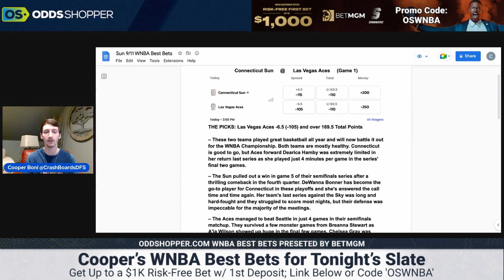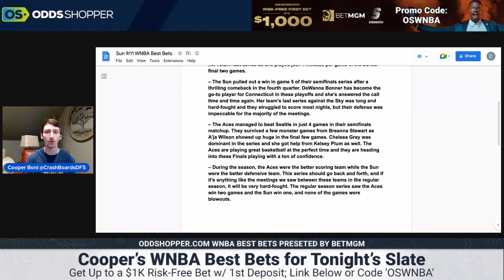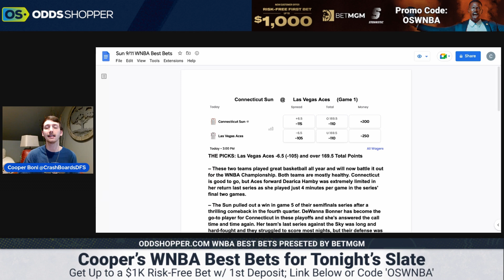WNBA Finals Betting Picks: Sun vs Aces Game 1 Today (Sunday 9/11/22) Props & Predictions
Free WNBA picks today and the best Game 1 Sun vs Aces WNBA FINALS playoffs predictions for Sunday (9/11/22).

Sign up for OddsShopper Premium Insider Access

0:00 WNBA Picks Today & WNBA Playoff Predictions 2022
0:59 Connecticut Sun vs Chicago Sky Prediction